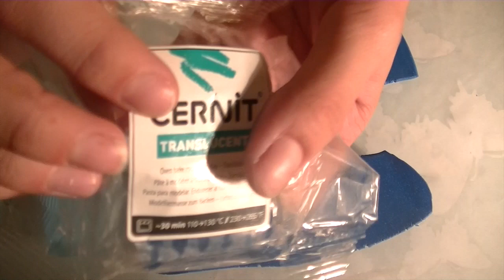- Participation handmaster - Sergent guimauve - 1ere epreuve -